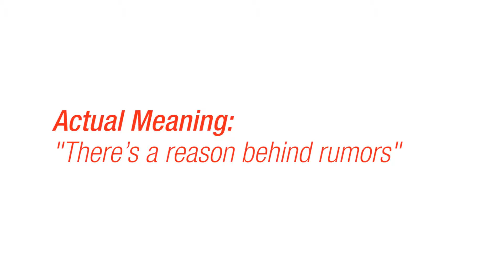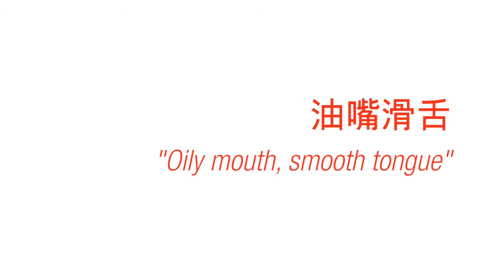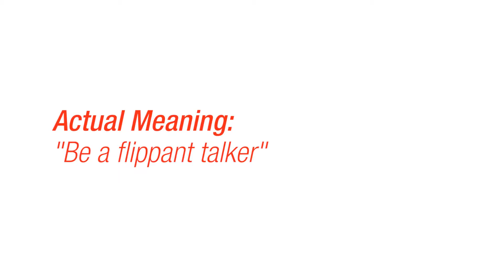Chengyu - That's What She Said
Chengyu are commonly known as Chinese idioms consisting of 4 characters.
Without background knowledge or any kind of context, a direct translation doesn't always make the most sense.

We asked three Americans what they thought the Chengyu meant using their own life experiences and knowledge to try and establish some kind of context.

Will they correctly guess the meaning? Find out now.